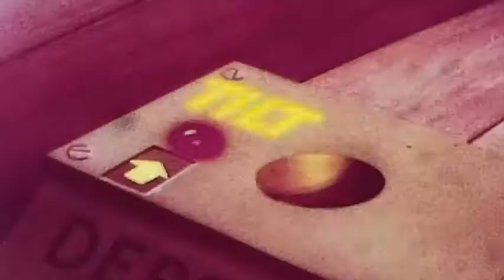1965 Donald en Gooffy gaan vissen b6 c